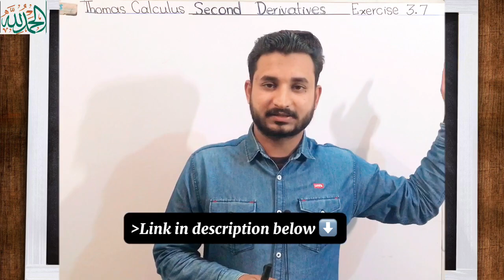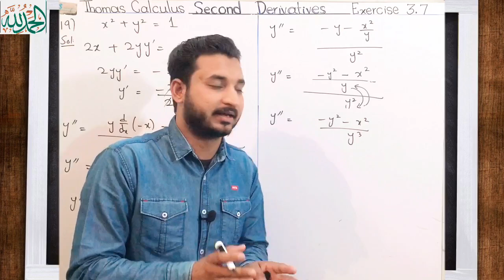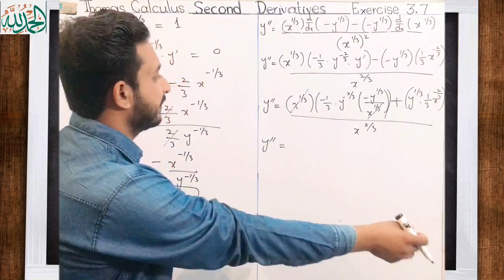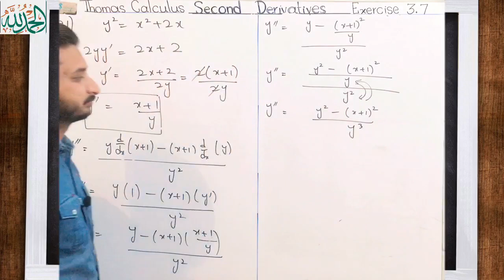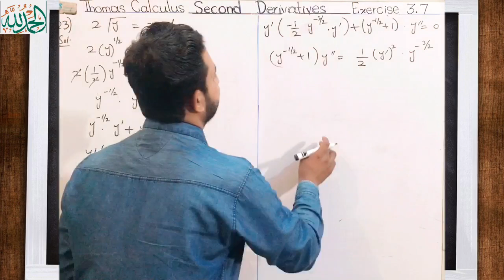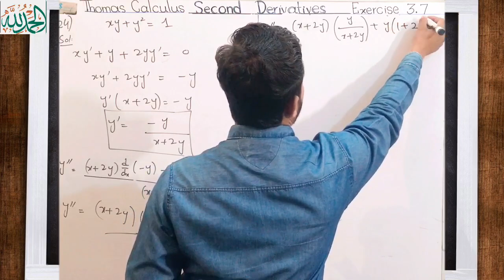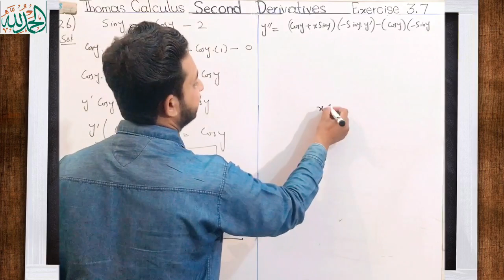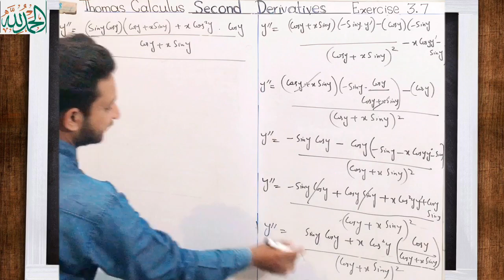Thomas Calculus Exercise 3.7 Question #19 to 26 solution| Second Derivative| English subtitles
Thomas Calculus Exercise 3.7 Question #19 to 26 solution| Second Derivative| English subtitles| 11, 12, 13 and 14 edition|
Topic cover:
1)Thomas calculus exercise 3.7 solution
2) Question 19 to 26 solution
3) Second Derivative
4} Important solved problems